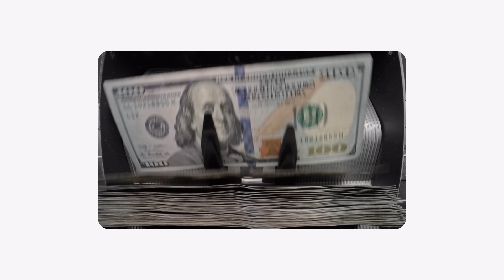Навіщо бізнесу хмарні сервіси?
Як у бізнесі використовувати хмарні сервіси? Для віддаленої роботи? Чи для зберігання резервних копій? Або ж як резервну інфраструктуру? Дізнайтеся більше у відео, адже це лише частина можливостей. А ще більше рішень для вашого бізнесу за посиланням